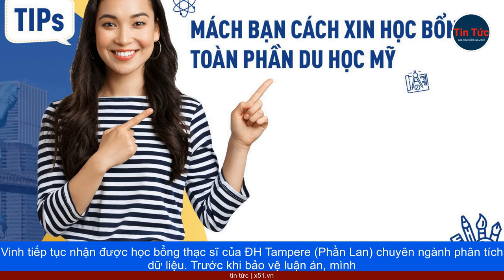DU HỌC VÀ ĐAM MÊ KHOA HỌC | HÀNH TRÌNH HỌC BỔNG TOÀN PHẦN CỦA NGUYỄN THẾ VINH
Khi học lớp 12 ở Trường THPT Vũng Tàu (Bà Rịa-Vũng Tàu), Nguyễn Thế Vinh biết được thông tin đây là năm cuối cùng chính phủ Phần Lan có học bổng toàn phần cho các du học sinh ngoài khu vực châu Âu. Nhận thấy cơ hội phù hợp với đam mê, Vinh quyết định thử sức và đã đậu với tổng điểm 30/35. Để nhận được học bổng này, ngoài những yêu cầu về ngôn ngữ, mình phải trải qua kỳ thi năng lực đầu vào với kiến thức về toán - lý - hóa và luận xã hội. Vì đây là cơ hội cuối để giành học bổng đặc biệt này nên mình đã phải cạnh tranh với nhiều học sinh khác cả trong nước lẫn quốc tế, Vinh chia sẻ. Năm 2016, khi vừa tốt nghiệp THPT, Vinh sang du học tại ĐH Khoa học ứng dụng HAMK (Phần Lan) chuyên ngành điện - tự động hóa, với học bổng tài trợ toàn phần cho học phí 4 năm. Đến năm 2021, Vinh tiếp tục nhận được học bổng thạc sĩ của ĐH Tampere (Phần Lan) chuyên ngành phân tích dữ liệu. Trước khi bảo vệ luận án, mình được nhận thực tập với vị trí kỹ sư phần mềm cho một công ty phát triển hệ thống xe tự động hóa tại Nhật Bản nửa năm với thu nhập từ 37 - 50 triệu đồng/tháng. Tại đây, mình được tiếp xúc với môi trường công nghệ chuyên nghiệp, có thể thay đổi cuộc sống con người, nên càng quyết tâm học hỏi nhiều hơn nữa, anh chàng cho hay. Dù đã đạt được học bổng thạc sĩ tại Phần Lan, Vinh lại quyết định đến Hàn Quốc vì muốn được thử sức ở một môi trường có tính học thuật cao hơn. Với thành tích xuất sắc, Vinh nhận thêm học bổng toàn phần tại ĐH Sejong (Hàn Quốc) chuyên ngành khoa học máy tính. Không chỉ vậy, Vinh còn là tác giả của 2 bài báo khoa học được đăng trên trang Information Fusion và JNCA, thuộc các tạp chí khoa học có cấp độ uy tín nhất (nhóm Q1) với 2 nghiên cứu.